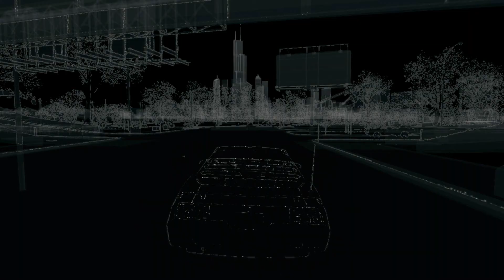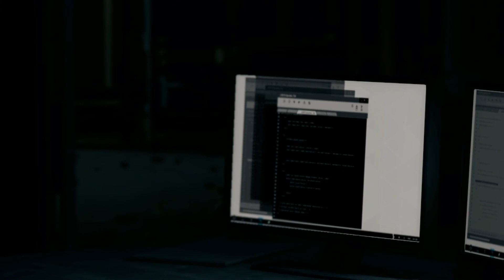Let's Play Watch Dogs #046 [Deutsch] [HD] [Xbox One] - Iraq ist Tot